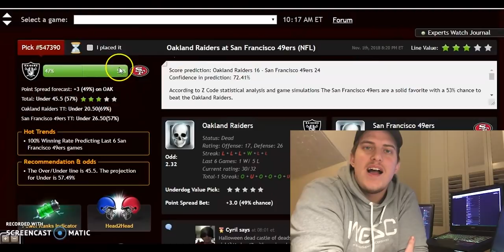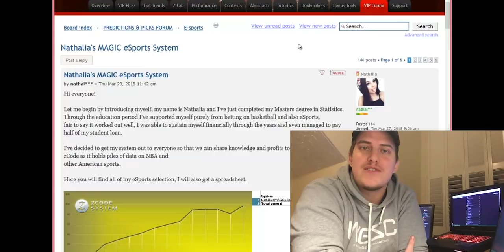Zcode System Review by Adam | Zcode Truth Revealed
Here is a honest testimonial by Zcode Member Adam from Canada. Adam is a real member not an actor and he has been betting professionally for over 5 years now.